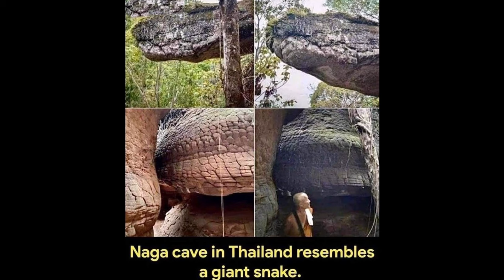何だ！これ！what! this!